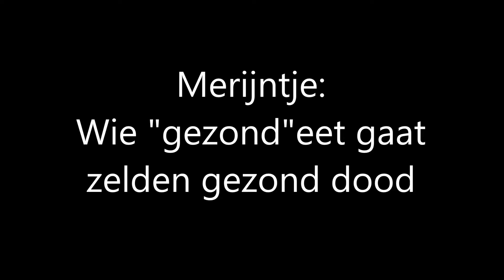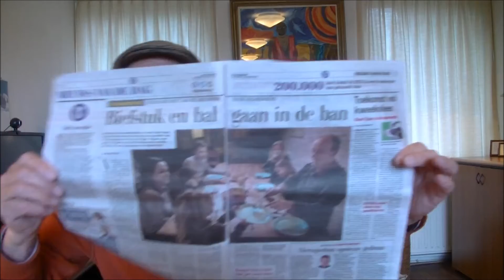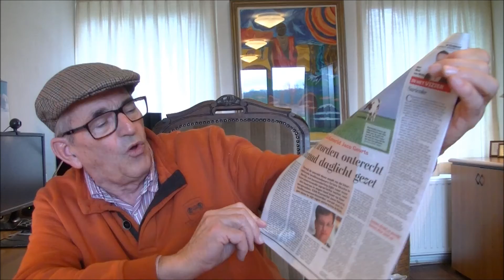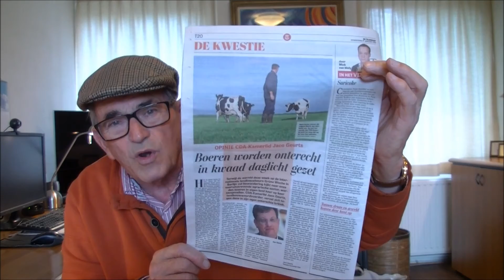Wie gezond eet gaat zelden gezond dood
Wie gezond leeft zal zeer waarschijnlijk ziek sterven
Merijntje uit Halsteren denkt dat sommigen wat het klimaat en de manier van eten van de mensheid een beetje de weg kwijt zijn geraakt. Er wordt op een onvoorstelbare manier overdreven en de mensheid daarmee de stuipen op het lijf gejaagd.
De Volkskrant o.a. had op 17 januari als hoofdartikel de kop “Radicaal ander dieet kan de wereld voeden” Drastisch anders gaan eten, minder suiker, minder vlees, minder vet, minder zuivel.
Merijntje ziet het al voor zich en ziet de mensheid terugkeren naar het “apenrijk” waarbij we straks met zijn allen op een wortel knagen en alleen nog regenwater drinken.
Merijntje is blij dat dit beeld duidelijk maakt dat de voedselproduktie steeds belangrijker wordt en dat boeren daardoor beschermd dienen te worden tegen allerlei beschuldigingen dat ze het milieu geweld aandoen en dierenbeulen zijn.
De basisvoedsel produktie is door de alsmaar groeiende wereldbevolking steeds belangrijker aan het worden. Daarom moeten boeren en tuinders op handen worden gedragen in plaats van steeds maar de zwarte piet te krijgen toebedeeld.
Toch gek dat niemand het in de wereld aandurft behalve de Chinezen die het deden, om een grens te stellen aan de omvang van een gezin. Wanneer we zo doorgaan dan wordt de mensheid het overwoekerende verstikkende onkruid van de aarde.
Maar Merijntje leest ook dat men bezorgd is om “onze” gezondheid en dat we straks vanwege die gezondheid van alles moeten minderen.
Ook alweer vreemd dat men zich niet bewust is dat een verlenging van leven onherroepelijk ook inhoudt dat bij de meesten onzer de laatste jaren van ons leven zelden vreugdevol verlopen en zijn doordrenkt van kommer en kwel.
Merijntje las op een bidprentje uit 1880 het volgende:
“Onze leeftijd duurt zeventig jaren en voor de  bevoorrechten is  hij tachtig jaren  en het overige is moeilijkheden en ellende.” Dat wist men toen ook al en nu is het niet veel anders.
Hoe men ook leeft en alle gezondheidsregeltjes in acht neemt, niemand zal  echter gezond sterven of het moet zijn door een fataal ongeluk.